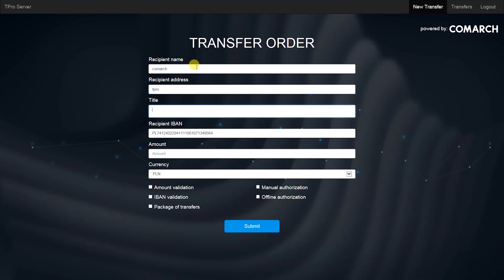tPro Mobile - Offline Mode (QR+OTP Authorization)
Movie shows how to authorize transaction in offline mode. In this mode user uses QR reader to get transaction details and authorize it with OTP Code.